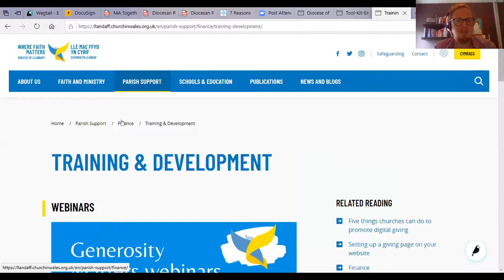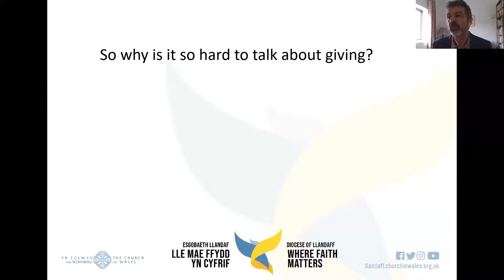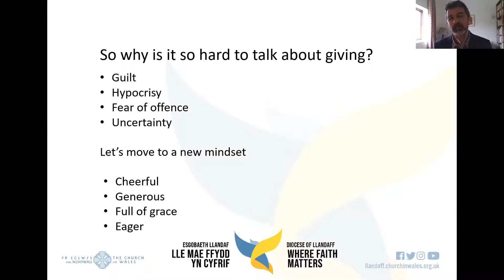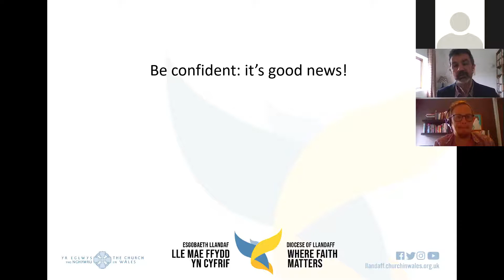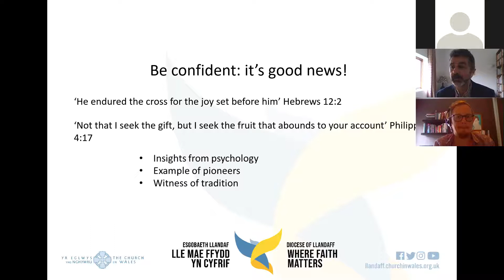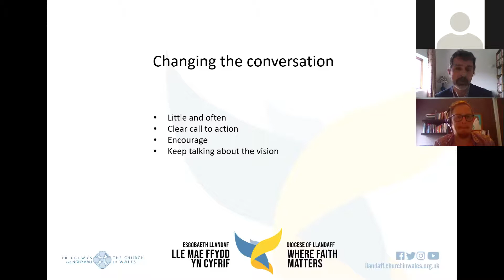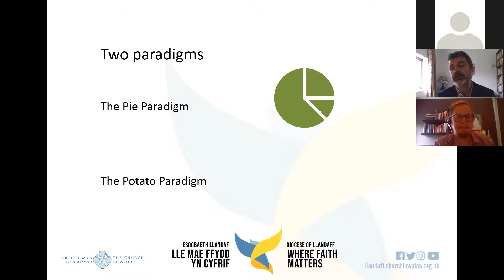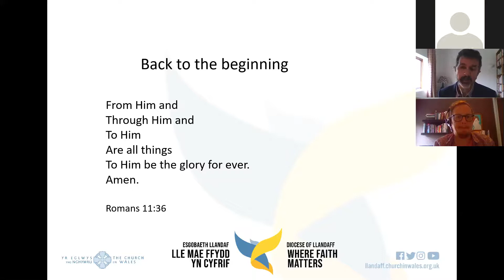How to preach about generosity and giving in your church. Generosity Matters webinar part 2.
Preaching little and often can encourage more and more people to respond to a generous God. Mark Brampton, Parish Resources Officer, explores how you can preach about tithing, giving and giving to inspire generosity.